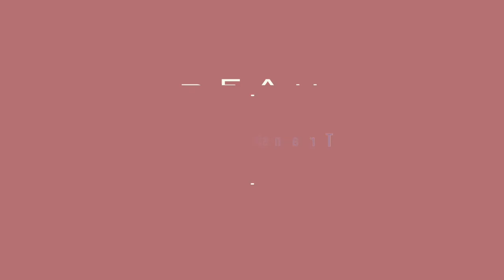K-BEAUTY - Makeup Transformation!!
Hi beauties!

hope you like this new transformation x

thanks Winnie for the help!